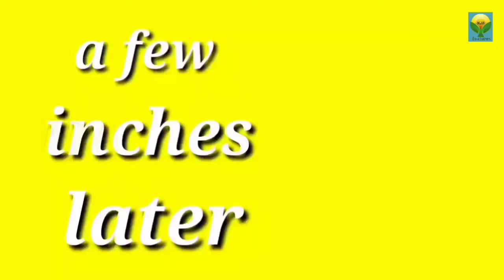Tubo dito sa Samin @bicol w/shoutout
Tanim po ng bayaw ko dito sa gilid-gilid Heee. Ako ang magharvest.nakakamiss din kumain ng tubo na bihira ko makain sa Manila.

Salamat po sa Dios at meron na naman po pani bagong upload.